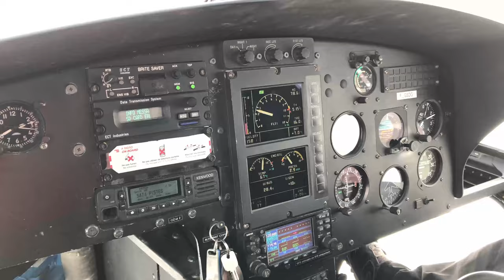Atomic sortie 2019 Alpe d'Huez 2/2